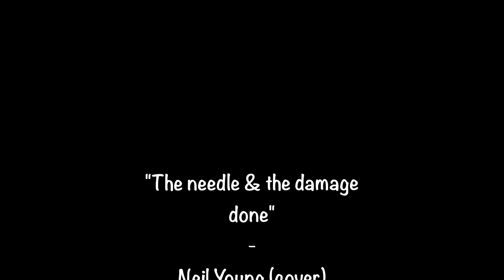La Luciole - "The needle & the damage done" (Neil Young cover)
"The needle & the damage done" - Neil Young (cover)

Guitare / chant / mix : Laurent Névo
Montage vidéo : Lionel Prigent

La Luciole 2020.